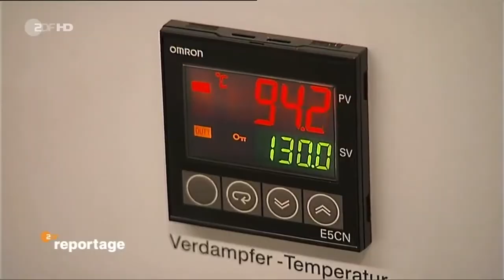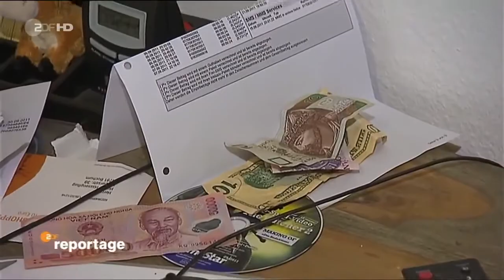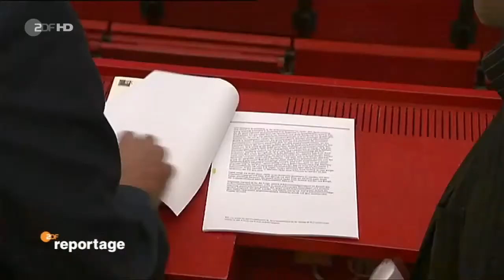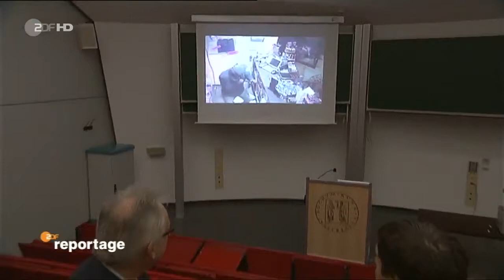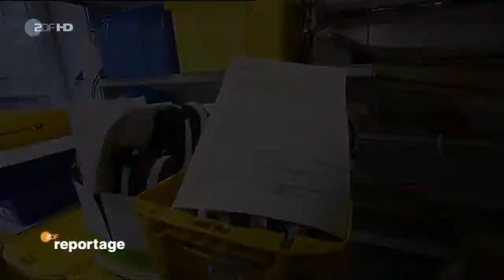Diebe in der Dunkelheit Winterzeit ist Einbruchszeit Dokumentation Einbrecher